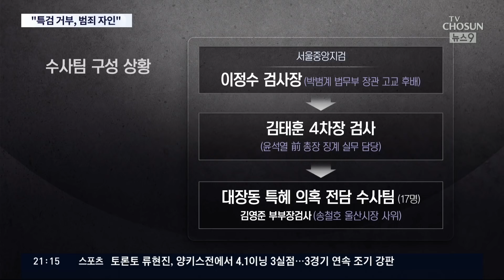윤석열 "이재명 특검 거부, 범죄연루 자인"…민주당 이상민 "특검 안 갈 수 없어" [뉴스 9]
윤석열 후보도 "이재명 지사가 특검을 거부하는 건 범죄 연루를 자인하는 것" 이라며 공세의 고삐를 더 죄었습니다. 야권과 법조계의 압박에도 이재명 후보와 여당 지도부는 '특검은 절대 안 된다'는 입장을 고수하고 있는데, 당내 경선 선관위원장을 맡고 있는 5선의 이상민 의원이 "특검으로 안 갈 수 없다"는 입장을 밝혀 파문이 일었습니다.